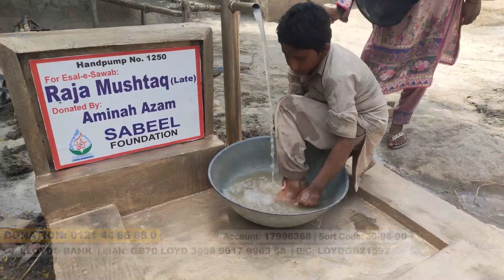1250 HP Donated By Aminah Azam For Esal e Sawab Raja Mushtaq Late